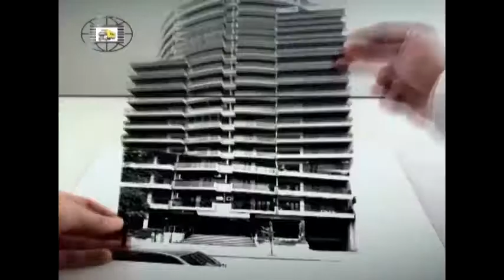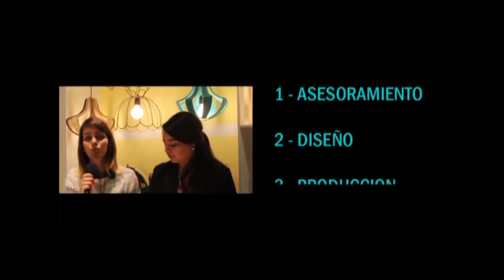unoen100 -291 -1 (16-08-14)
Sección Autorías : hoy conocemos las lámparas tucumanas Chandelier, creadas por Elena Lord y Solana Posse lámpara con un lenguaje tradicional y moderno a la misma vez, nacen con la intención de un diseño flexible para la utilización en diferente espacios.